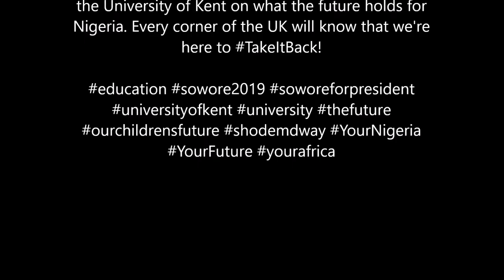SOWORE IN LONDON Speaking to University of Kent via Skype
CREDITS
SAHARA REPORTERS
Sowore2019: Take it Back Movement

From traditional media to modern, virtual
communication, Sowore speaks to the students from
the University of Kent on what the future holds for
Nigeria. Every corner of the UK will know that we're
here to TakeItBack!